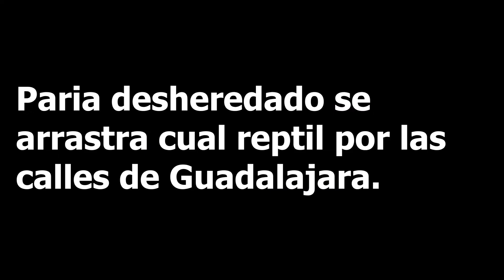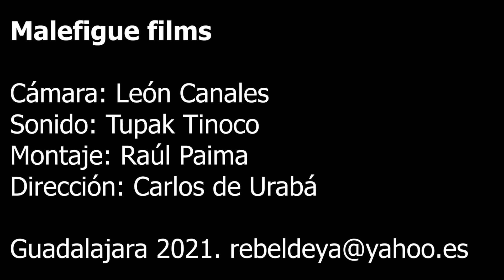Paria desheredado se arrastra cual reptil por las calles de Guadalajara.(México)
Sin hogar, sin patria, sin identidad, huérfano y sin futuro, es un muerto viviente que despreciado por los ciudadanos vaga a la deriva por las calles y avenidas.